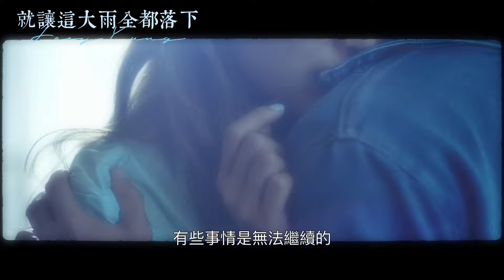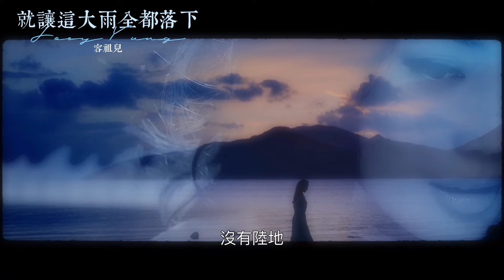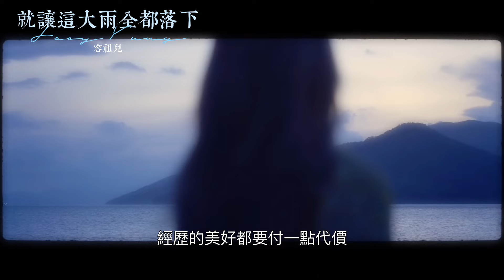容祖兒 Joey Yung《就讓這大雨全都落下》（國）Let the rain come down [FMV]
歌曲讓我回想祖祖在節目裏的一段話，
小玫瑰代表她對愛情的專一，雖然她可能會有刺，但是只要你小心地處理，是沒問題的。愛情，或者每一樣的感情，她都覺得要小心的看好它。

【經歷的美好都要付一點代價
會後悔嗎 會懷念嗎】

祖兒微博內容：

很感謝@汪蘇瀧 這次的邀請，一起交流音樂的過程很享受也很愉快🥰在一起碰撞靈感的過程中，我也更能感受到音樂是讓我們不必羞於講出自己心思，表達自己內心所想的一種很好的方式。就像這首《就讓這大雨全都落下》，其實是在傾訴一個人在愛情里的委屈和掙扎，這種複雜的情感用音樂去呈現出來是很細膩很容易讓人共情的。我在錄制這首歌的過程里也好像陪伴著一個人失戀，然後慢慢自愈了一樣。總之這次的合作真的是一次很好的體驗，也希望大家能喜歡這首歌，感受到音樂的奇妙~容祖兒說音樂是表達自己的一種方式

小編淺淺fanmade一個速成版MV，不同平行時空的祖兒，每個她也有些許不一樣，但卻在這些時空裏發生著重疊的時刻、相似的遭遇。

作曲：汪蘇瀧
作詞：汪蘇瀧
製作人：汪蘇瀧
主唱：容祖兒

歌詞

最複雜的自己
最失控的回憶
最矯情的情緒
最害怕告訴你

要怎麼去證明
要怎麼去冷靜
要怎麼做才能 夠把你忘記
深愛過的你

有些事情是無法繼續
我的問題是你不覺得我有問題
能不能不能再聽一聽你的聲音
算我沒出息

就讓這大雨全都落下
就讓你看不見我臉上的掙扎
都結束吧 說心裡話
那個最自私的人是你嗎

難過只寫在我手機
省得還需要你忘記
都快走吧
我晚點就回家

要怎麼去證明
要怎麼去冷靜
深愛過的你

算我沒出息

都快走吧
我晚點就回家

存在的平行時空里
沒有海洋沒有陸地
只有不間斷的雨季
雨滴落下的聲音
有種寂寞的頻率
聲音可以弱化掉所有情緒

對你都不痛不癢吧

不如就這樣不講話
省得讓氣氛更尷尬
愛過我嗎
眼淚是心疼嗎

（小編要去loop歌，這女生氣質很漂亮啊🌷）